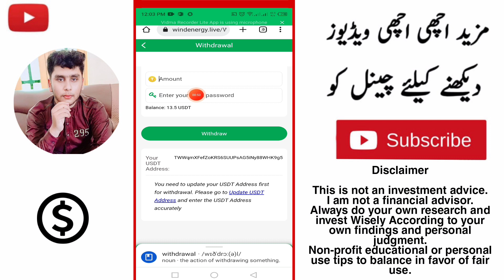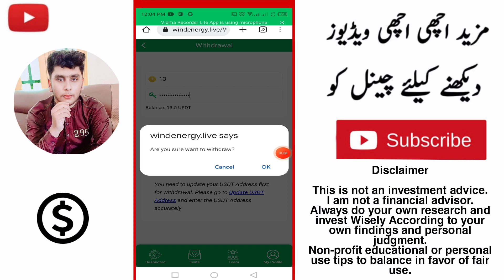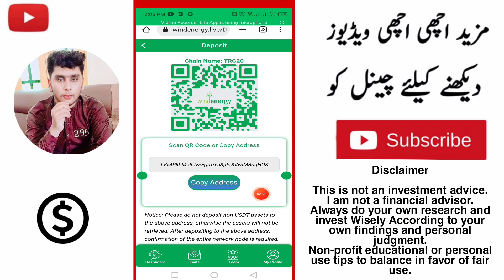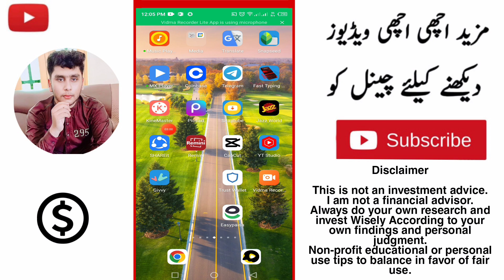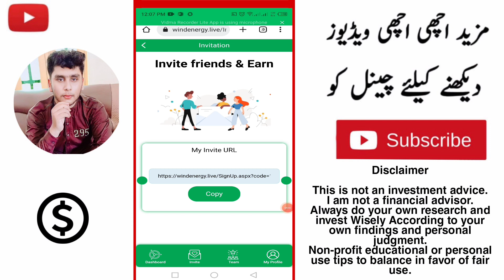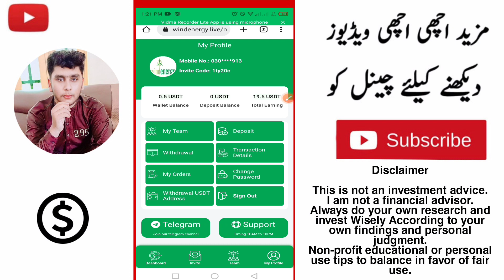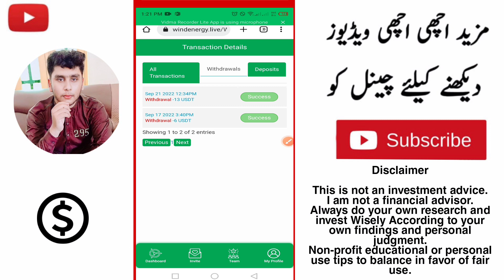15$ Live Withdraw Proof || How to Earn Money Online In Pakistan || Real Wind Energy App In Pakistan